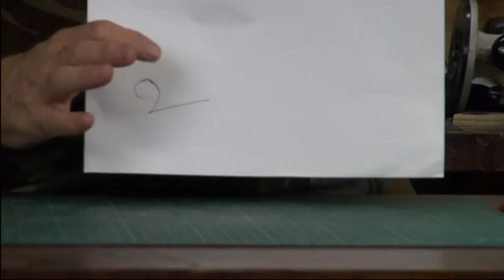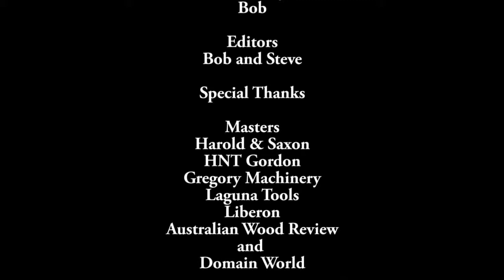Making a Personalized Branding Iron for burning Brand into woodwork.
DIY Woodworking Projects